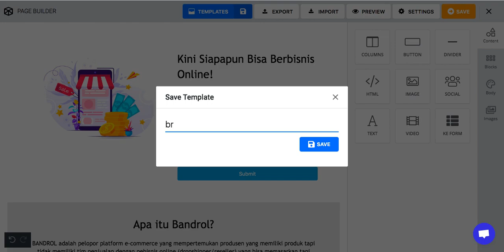Contoh Penggunaan Landing Page Builder Dari KIRIM.EMAIL Untuk Menjaring Reseller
Salah satu fungsi dari landing page builder adalah untuk membuat halaman yang berfungsi untuk menjaring reseller. Di sini Anda bisa membuat penawaran yang menarik, menampilkan profile dari bisnis Anda, menampilkan produk-produk Anda, dan yang paling penting ada form yang berguna untuk memasukkan alamat email.

Contoh penggunaannya silakan lihat pada video berikut ini. Untuk mulai menggunakan landing page builder dari KIRIM.EMAIL silakan kunjungi